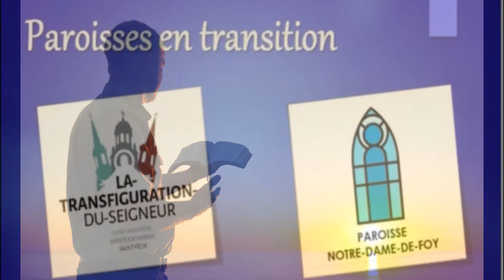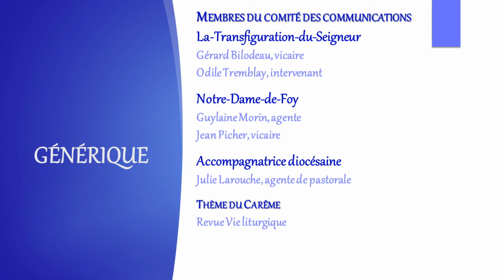Capsule de Carême 2021 3e dimanche